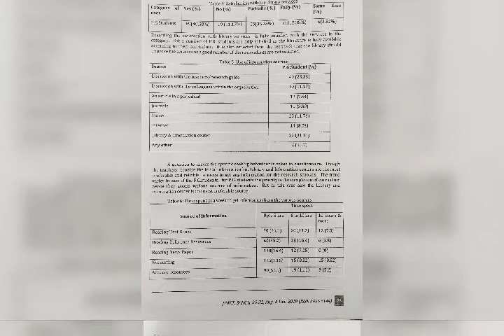My article published in IJLISRD Journal 2017